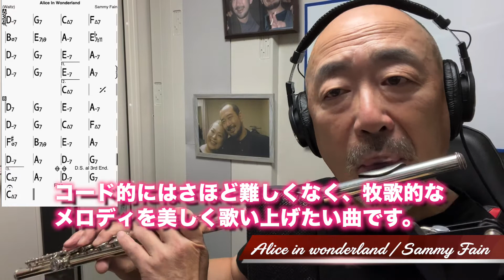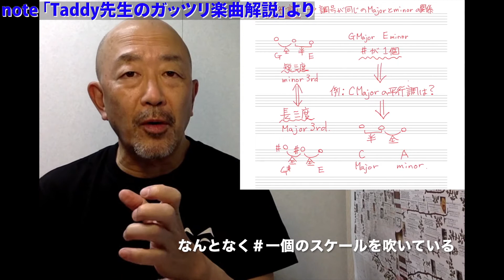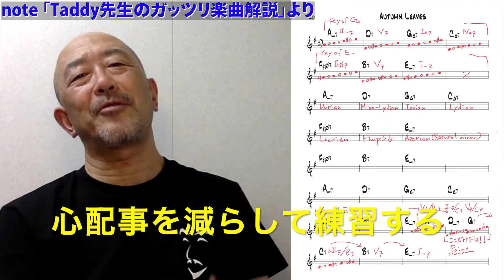多田誠司チャンネルTaddy’s Nest Vol.79「Taddy plays standards from Jazz standard bible 3 / Alice in wonderland」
Taddy’s Nest Vol.79は「Taddy plays standards from Jazz standard bible 3 / Alice in wonderland」です。ディズニーの映画の主題歌であり、Bill Evansを始め多くのジャズメンにカバーされているジャズのスタンダードナンバーです。ジャズでは貴重な三拍子のスタンダードなので、レパートリーにぜひ加えましょう！今回はフルートで演奏してみました。２コーラスのソロと、メロディの雰囲気をぜひ参考にしてみてください！！

YouTube連動企画　 有料レッスン動画「Taddy先生のガッツリ楽曲解説！」は

多田誠司リーダーアルバム、Taddy’s NestオリジナルTシャツ・ポロシャツ・エコバッグのご購入は